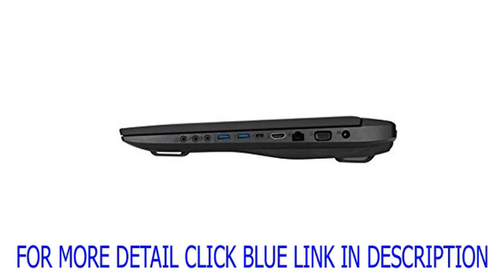Details ASUS G751SERIES 17-Inch Laptop (1TB, i7) Deal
Specs :
Intel Core i7-4710HQ 2.5 GHz * 16 GB DDR3 * 1000 GB 7200 rpm Hard Drive * 17.3-Inch Screen * Windows 8.1

Related search with ASUS G751SERIES 17-Inch Laptop (1TB, i7)
ASUS Republic of Gamers Nomad Backpack for All 17-Inch G-Series Notebooks
Case Logic 17.3-Inch Laptop Case (VNCI-217)
Everki Advance Laptop Bag - Briefcase, Fits up to 18.4-Inch (EKB407NCH18)
Samsung 850 EVO 250GB 2.5-Inch SATA III Internal SSD (MZ-75E250B/AM)

Personal Computer